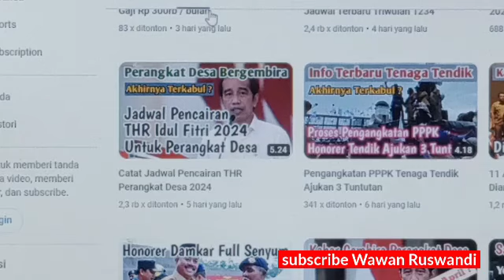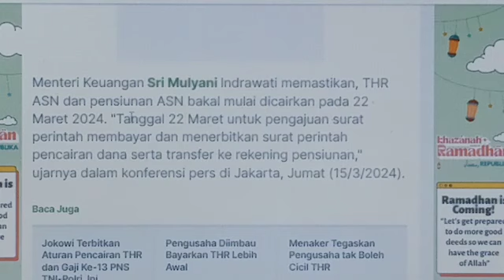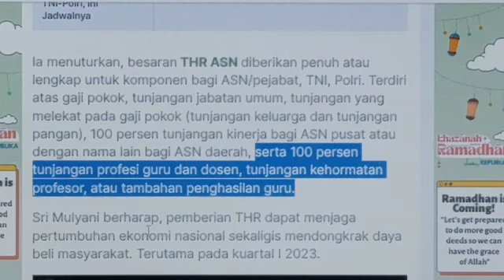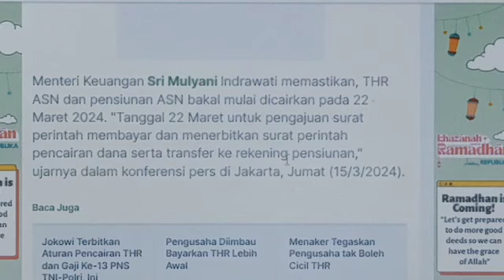Selamat THR ASN Cair Mulai 22 Maret 2024 Full 100%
jadwal pencairan THR asn 2024